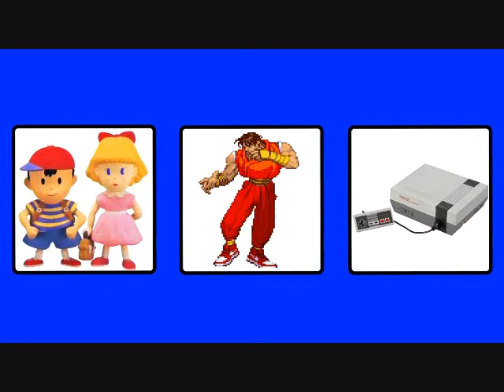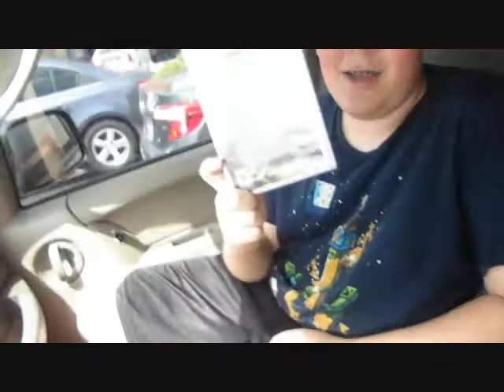"It's a family affair!"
Check out Originalgameboyz and Flame X.  Both are awesome youtubers and great friends.

Took my nephew out and we found some great stuff.  Lots of original Xbox and a Wii U game.